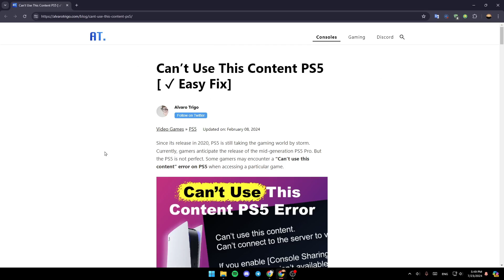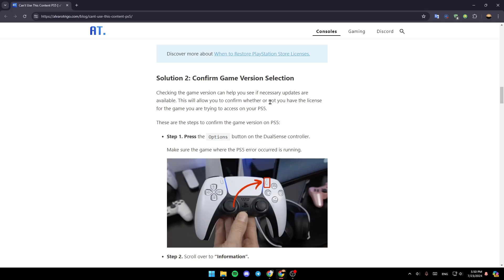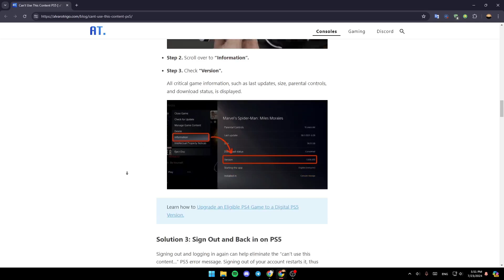How To Fix Can't Use This Content On Ps5 Tutorial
Today we talk about confirming your licenses for using content on this ps5,cannot use the content,playstation cannot use content,ps5 restore license